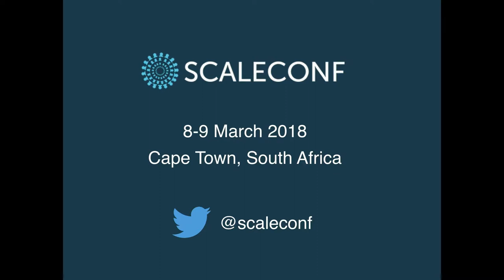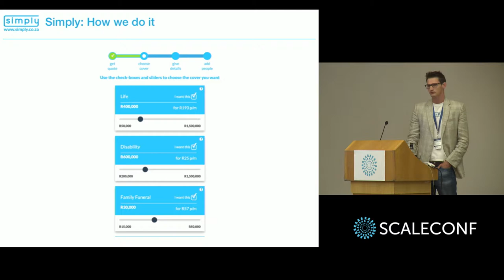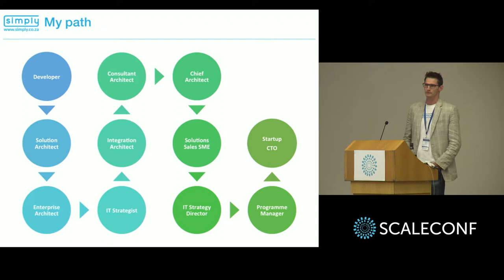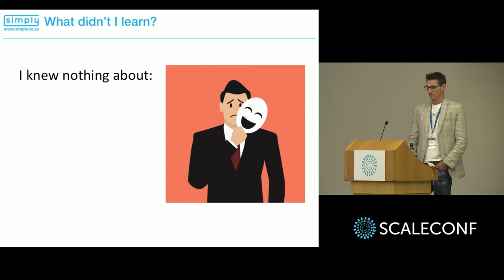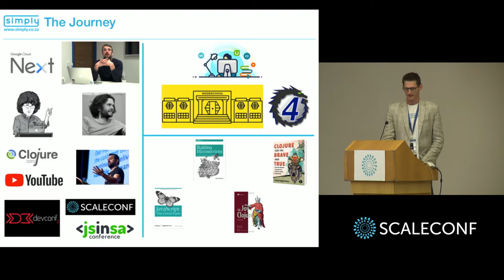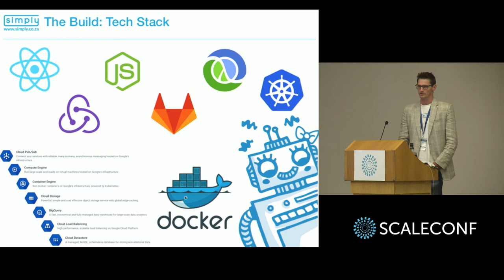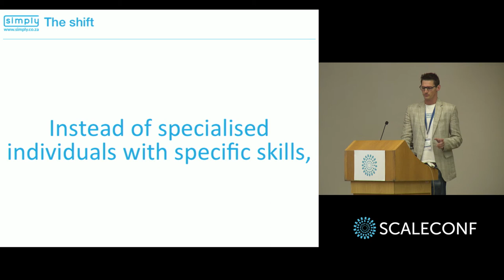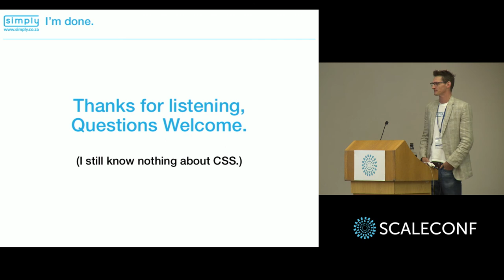Dominic Parry - I used to be an architect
A personal journey from computer science, through architecture, consulting, sales and programme management, to startup CTO.